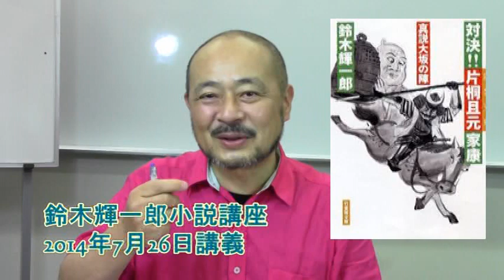【鈴木輝一郎小説講座】何をしたいか最初に決めよう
鈴木輝一郎小説講座 2014年7月26日講義より
講座概要は↓
受講受付随時 電話受付　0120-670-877 担当・松下
webでの受付はじめました↓
中日文化センター›新規会員登録からもうしこんでください。

鈴木輝一郎著　歴史小説『対決!! 片桐且元 家康 真説 大坂の陣』（竹書房文庫）

鈴木輝一郎小説講座は講義のインターネット配信・スカイプでの作品講評・受講料のweb決裁に対応をはじめました。ブロードバンド環境があれば世界中どこからでも受講できます。

「小説講座で皆勤賞をもらう暇があるなら応募原稿書きなさい」が鈴木輝一郎小説講座の基本方針その２です。
実際に、毎月第四土曜に岐阜の教室で受講するのは在籍者の半分から３分の１。あとは他の小説講座との掛け持ち（掛け持ち受講大歓迎）とか原稿執筆に専念とか。

愛知・岐阜・三重・名古屋以遠の、北海道・九州や沖縄、東京都内などの遠距離受講生、
仕事・持病・育児・介護などで講義当日の出席困難者、
新人賞の募集締切間際で応募原稿の追い込み間際で原稿優先状態などの場合、
オンラインストレージにより受講生全員に講義録画の配信が可能となりました。

また、上記の事情で作品講評が困難であった受講生に対し、スカイプによる作品講評に対応しました。
鈴木輝一郎小説講座の作品講評は著者へ鈴木からの質疑応答が中心です。

小説家鈴木輝一郎の小説講座・小説教室です。
鈴木輝一郎小説講座のサイトは下記。
受講は随時受付中。

〒500-8875　岐阜市柳ケ瀬通1-12岐阜中日ビル3階
ぎふ中日文化センター
中日文化センター›新規会員登録

BGM提供
DOVA-SYNDROME

写真提供
写真素材　足成